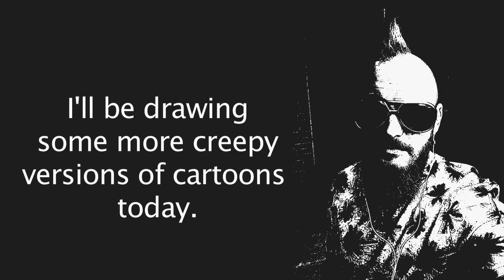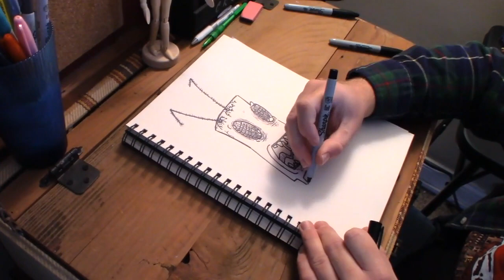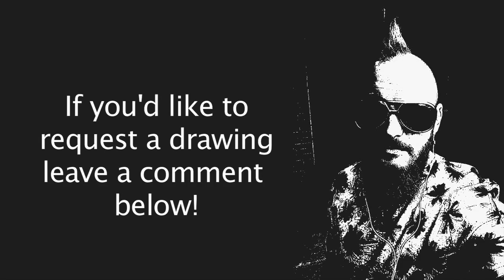Drawing CREEPY Versions of CARTOON Characters - Part 2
On this episode, Ryan draws more bizarre, weird, and creepy versions of classic cartoons. If you've got a drawing request post it in the comments below.